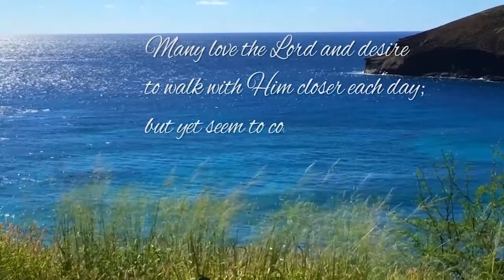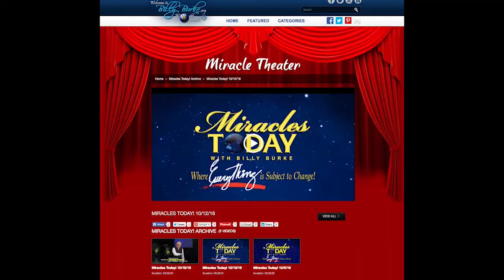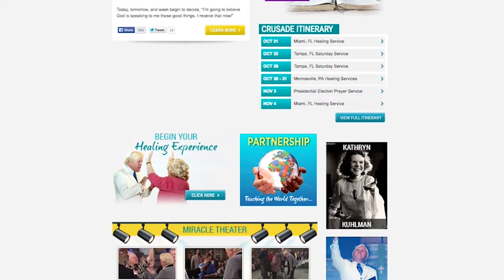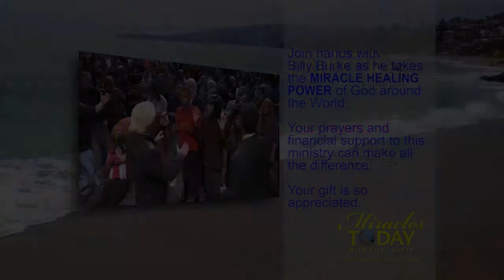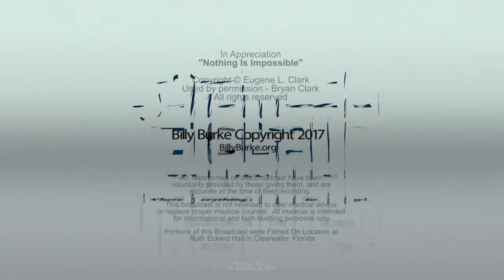Miracles Today Broadcast: Member of the Pagan Biker Gang Share his Testimony